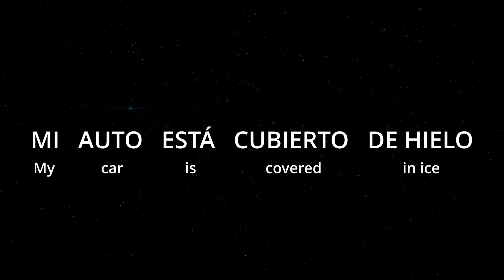How To Say (My car is covered in ice) In Spanish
How to say my car is covered in ice in spanish. This is a six word phrase. Mi auto esta cubierto de hielo.